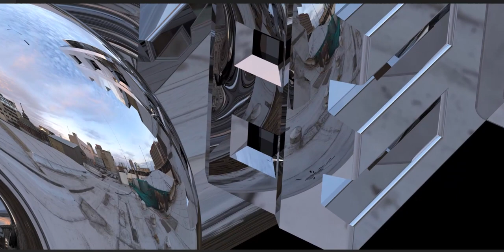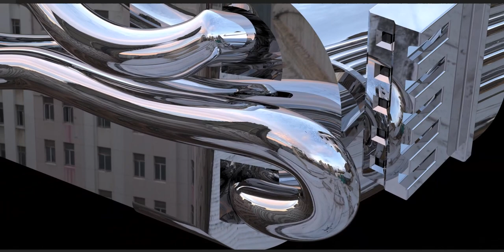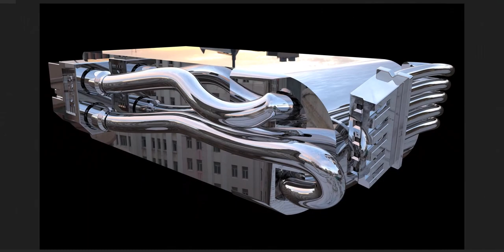A mechanical component!